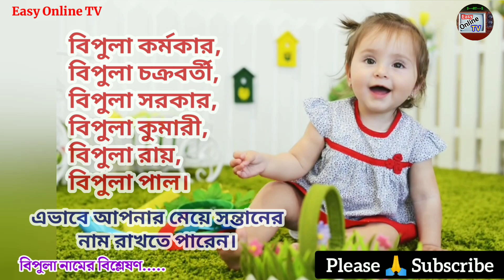বিপুলা নামের অর্থ কি? | Bipula name meanings | Bipula namer ortho ki? | Easy Online TV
বিপুলা নামের অর্থ কি? Bipula name meanings in Bengali. Bipula name meanings in English. What is the meanings of Bipula? হিন্দু মেয়ে শিশুর আধুনিক অর্থসহ নাম। Easy Online TV

হিন্দু মেয়ে শিশুর অক্ষর ভিত্তিক নামের তালিকাঃ

হিন্দু ছেলে শিশুর অক্ষর ভিত্তিক নামের তালিকাঃ